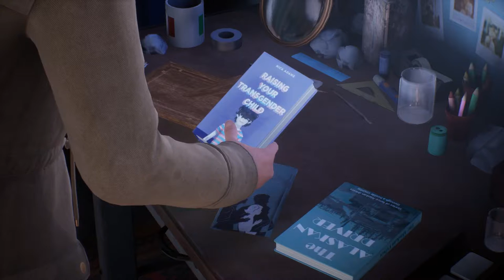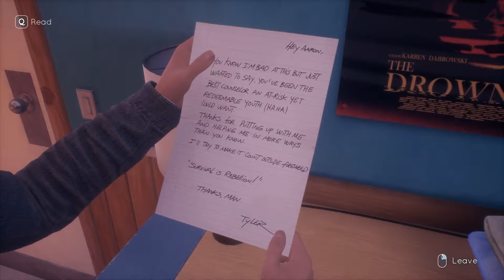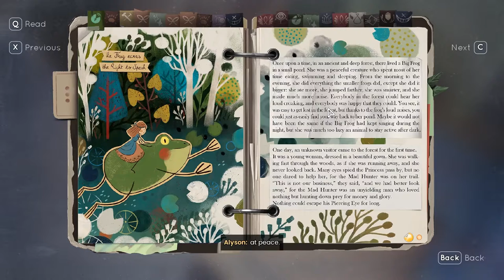Tell Me Why | The Wurst 2 Hours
Welcome to the new series! Where we play 2 hours of a game and give our opinion on our experience. Whether we think it was worth the time, if we'll play it again, and if we think it is worth you getting for yourself!